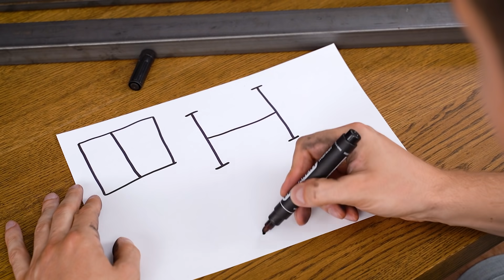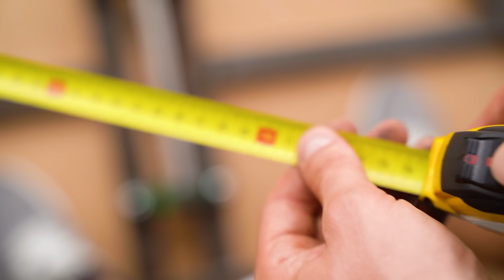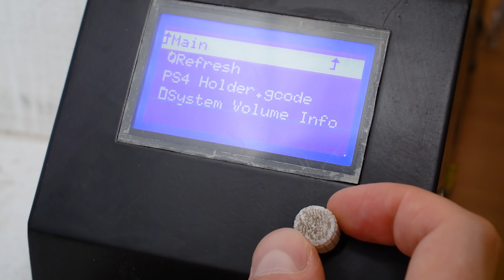How to Build MOTO Sim Rig Works with Any Game/Console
In today's video I want to show you revolutionary invention :) Moto racing simulator that works no matter which game and console you want to play! It has fully functional very sensetive steering, break and accelerator as well.The best thing that it extremly cheap to build! Pure satisfaction guaranteed :)

If you like this video don't forget to subsribe :)